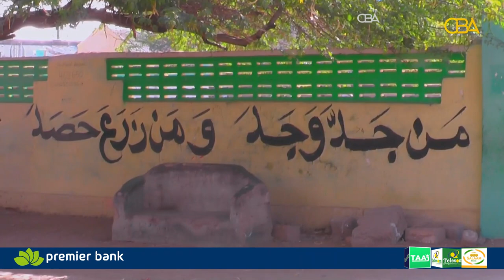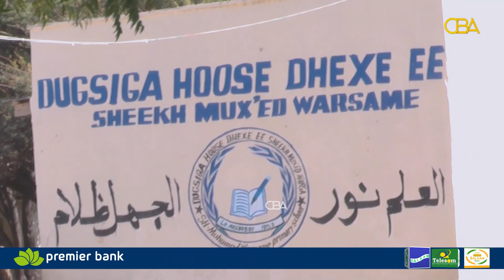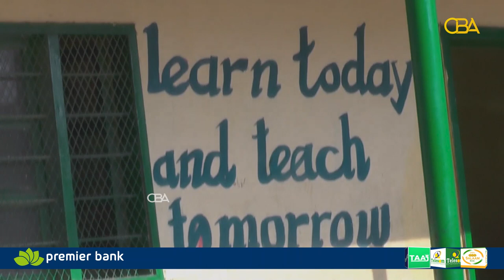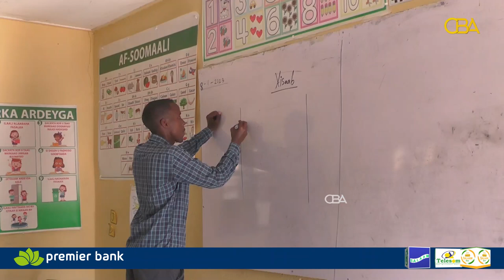Warbixin: Dugsiga waxbarasho ee ugu horeeyey Gabiley oo ay ka aflaxeen in ka badan 50 fac